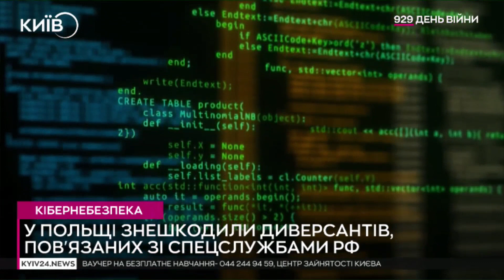⚡️Швеція оголосила НОВУ ВЕЛИКУ ДОПОМОГУ Україні на $440 млн: яка зброя увійде до пакета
Зокрема, пакетом передбачені закупівлі, які сприятимуть передаванню Києву винищувачів Gripen у майбутньому.